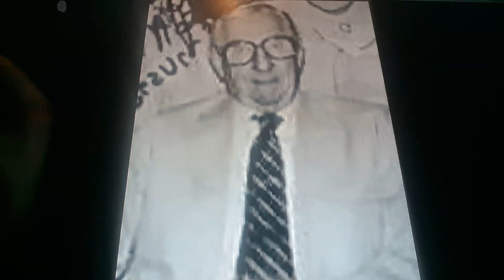Horacio the handsnake - Joe Connelly (producer)